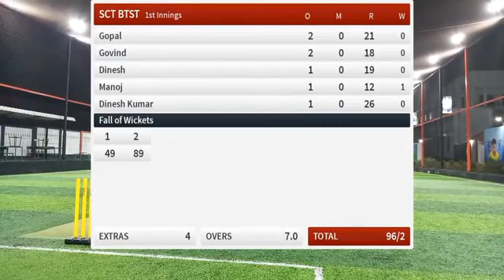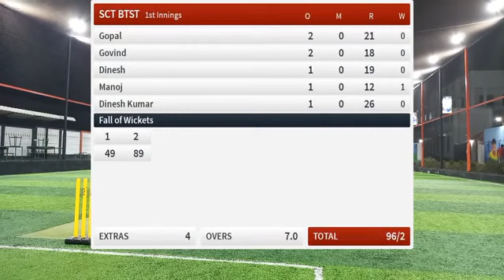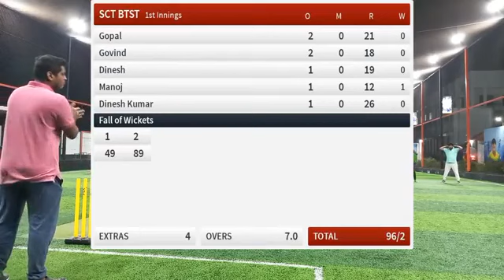Captain's choice vs SCT || Blasters Trophy || League match